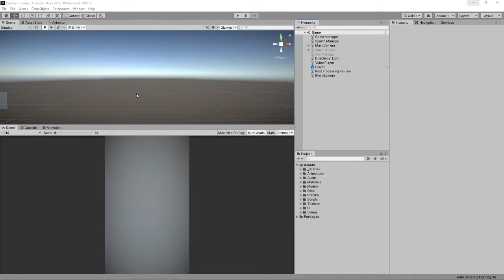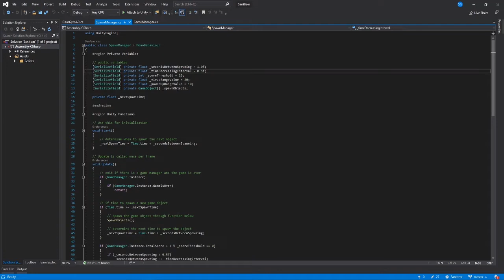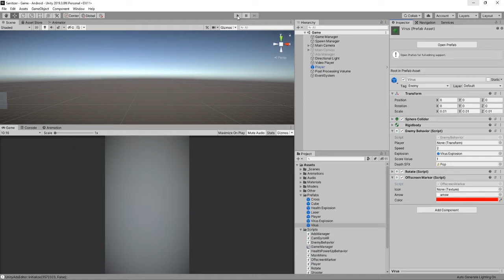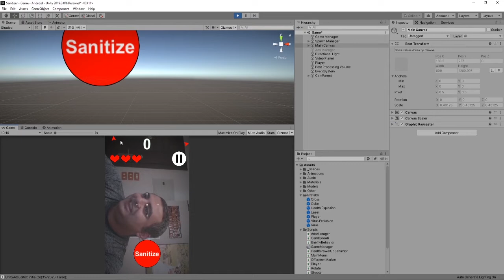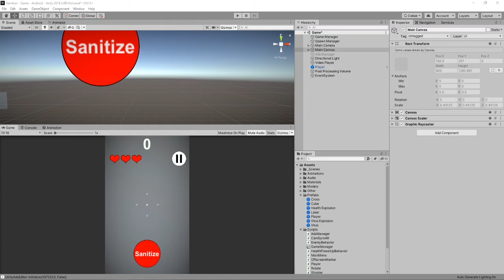I made a game in 6 HOURS!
Give it a try and let me know down in the comments if you would like to add anything to the game!